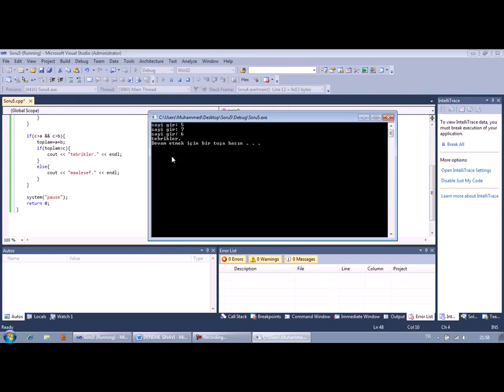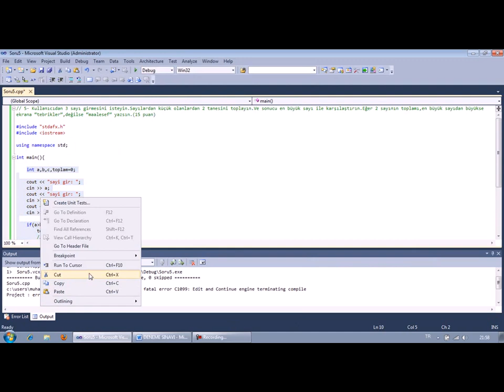C++ DERSLERİ 3 5